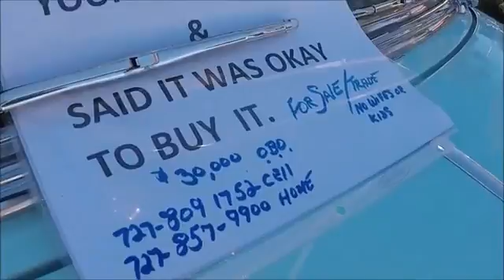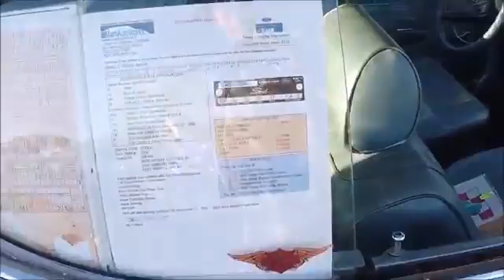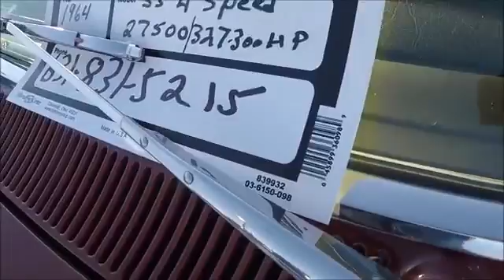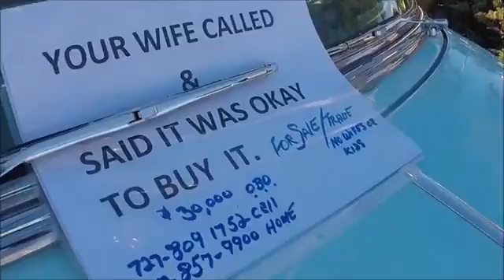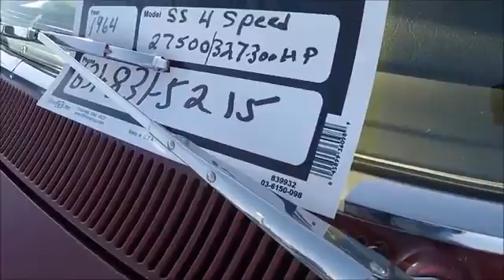Hardess 1 12 2017